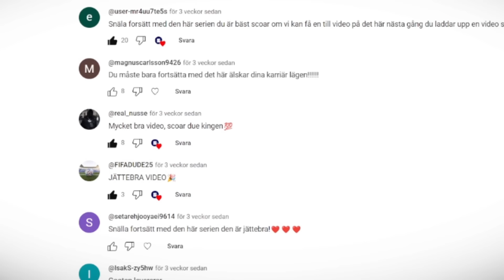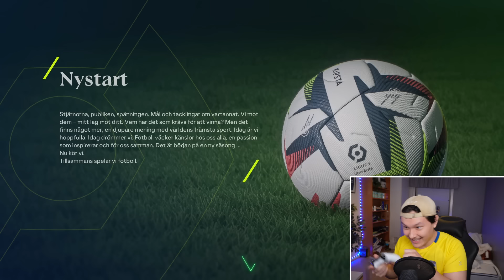Jag spelade med Sveriges landslag och gjorde mål!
🎵 Musik -